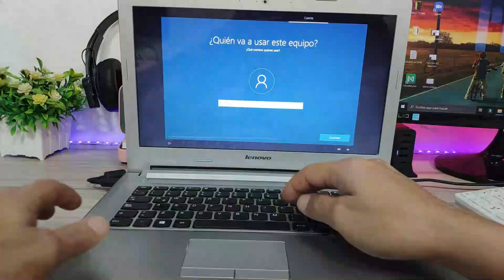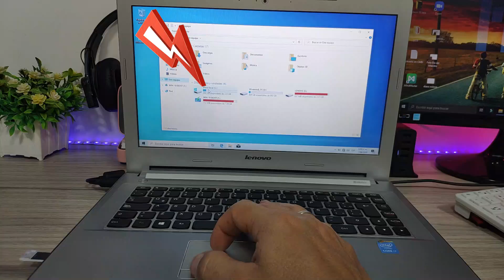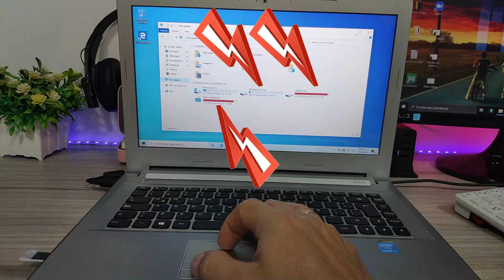Como Instalar dos Discos Duros en una Laptop y Con un SSD ten 50% mas de Potencia 😱😱😱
Hoy vamoa a aprender Como instalar un Disco ssd en una laptop y tener dos discos en un Laptop de forma simultanea aprovechando el Disco Duro HDD como almacenamiento y por medio del Disco SSD (Estado Solido) lo dejamos como disco principal, teniendo mas potencia y velocidad de rendimiento en nuestra laptop.
Esto sucede por que un disco SSD tiene una velocidad de lectura/escritura mucho mayor que un disco tradicional HDD o de revoluciones.
Tambien aplica para PC Desktop, solo que aqui es mas facil pues no debemos disponer de un SSD/HDD Caddy.

SSD / HDD Caddy en Amazon
SSD / HDD Caddy en ALIEXPRESS

En Truco de la Semana, Crea Tu Codigo QR o Una Vcard en Segundos y Gratis